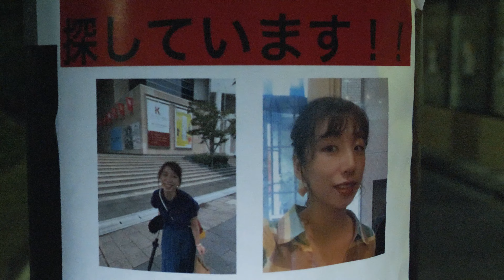【短編ホラー】昨晩出会った女性が見ていたものは… 怖い話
YouTubeで映画を気軽に観れるチャンネルです🎥
ショートドラマ、ショートホラー作品を公開🎥
毎週火金２１時に短編ドラマをアップ🎥

🎥ハンドシアター公式SNS🎥
最新動画や撮影風景などの情報を発信しています！

【出演】

・暁月みちか

・春日はな

【カメラ】

・田辺侑一（ヒガシニキ )

【監督　脚本】

・小森裕己

【編集】

・小森映像企画

▼▼おすすめショートホラー▼▼

▼▼おすすめ意味がわかると怖い話▼▼

映像制作を行っている団体　小森映像企画です。
毎週金曜日に新作ショートドラマをアップ🎥

主にショートムービを載せてます。
青春
恋愛
ヒューマン
サスペンス
ホラー
アクション
ドキュメンタリー
コメディ
etc、、、
色んなジャンルの映像作品を企画し投稿していきます

代表　小森裕己
副代表　田辺侑一

楽曲提供
 Plastic Fruits様
 OtoLogic様
 MusMus様
 魔王魂様
 FLASH☆BEAT様